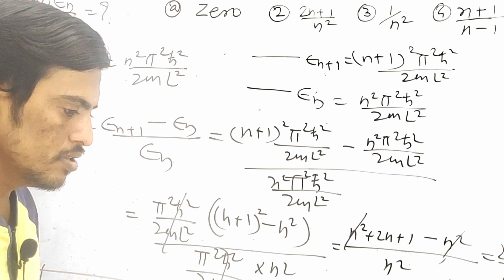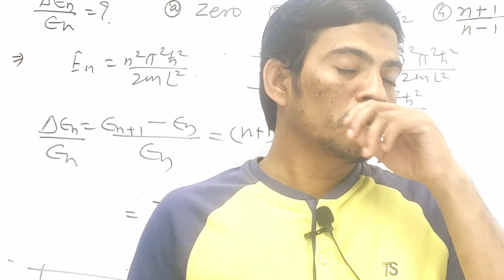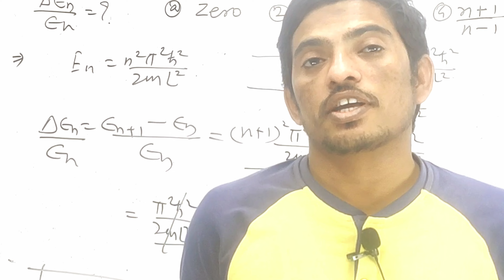how to success in your life